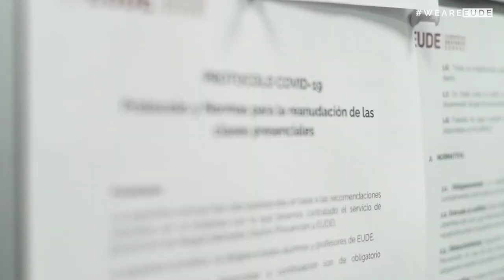EUDEexperience | 2021 un año de retos e ilusiones cumplidas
EUDEexperience #2021 Un año que superamos juntos.
A todos gracias, alumnos, docentes, administrativos y colaboradores.
Un feliz y próspero #2022